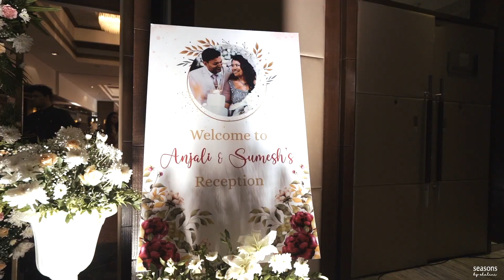Sumesh + Anjali | Seasons by Shalini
Wedding Trailer of Sumesh & Anjali